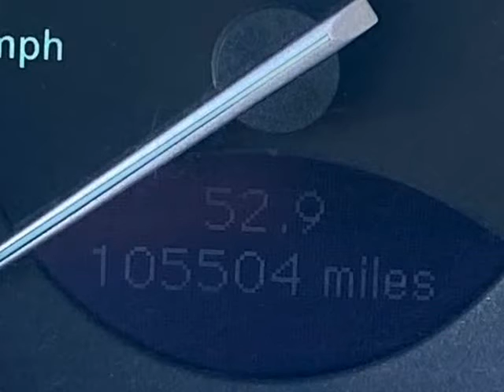2003 Mercedes-Benz SL-Class 2dr Roadster 5.0L (Las Vegas, Nevada)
Drive Motor Company
1716 FREMONT ST
Las Vegas